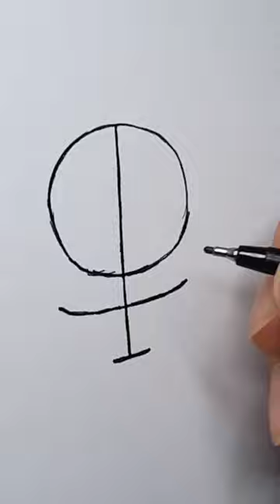Do this before head and face drawing tutorial best art artist how to